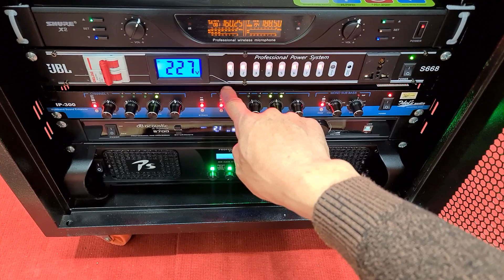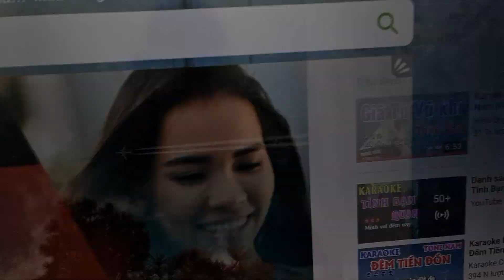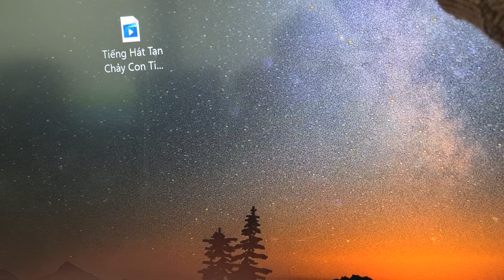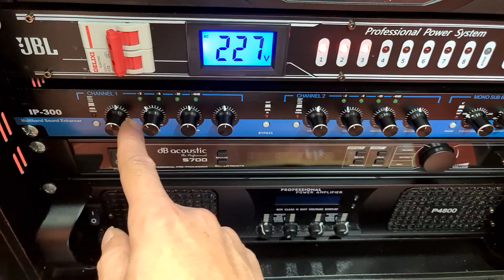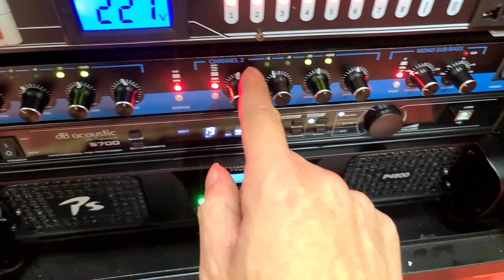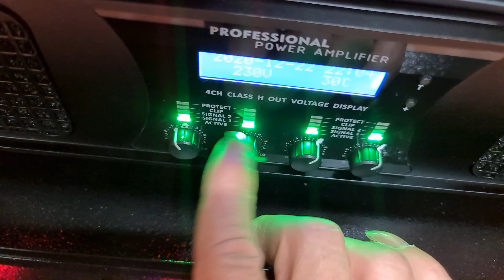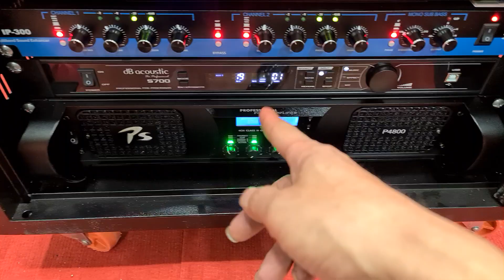Bộ hát víp dùng Loa JBL Mr 826. súp timas. Gửi bác Vương ở Bình Phước. Đt 0936.583.140